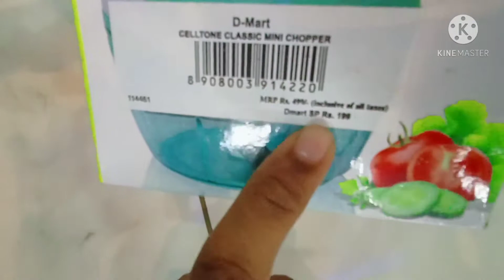quick mini chopper#achirecipes#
Mini chopper
how to use mini chopper
vegetable chopper
food chopper
onion chopper
garlic chopper
manual food chopper
hand held food chopper
salad chopper
hand food chopper
best vegetable chopper
chopper review
best onion chopper
best vegetable chopper in india
food chopper review
vegetable chopper machine
best vegetable-fruit chopper
nicer dicer vegetable chopper
achirecipes&vlogs#